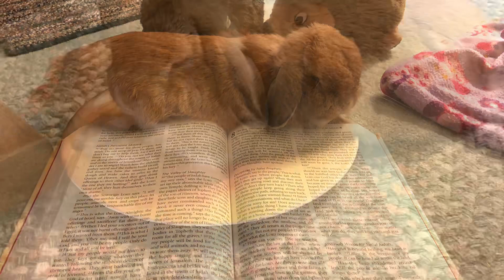In memory of my rabbit Prince music video. My new song called “The Memories” ❤️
Prince was the best. I pray that one day we will be together again.